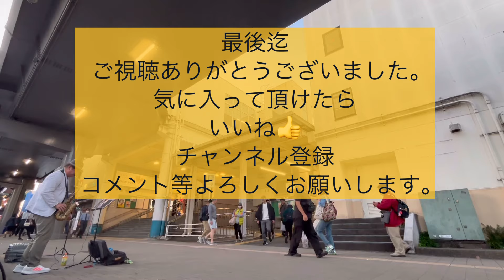愛のままで 秋元順子【路上ライブ】6週連続第2弾は平成なのに昭和歌謡！